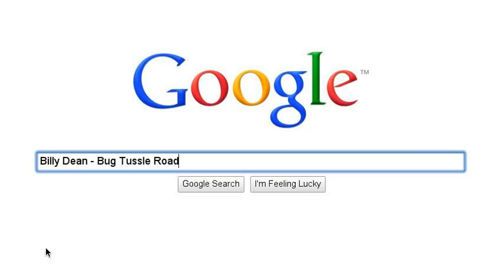Nashville Songwriter Sonja McLeary - By Matthew McLeary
Search Story I made for my Mom Sonja McLeary. I love you Mom - Matt.